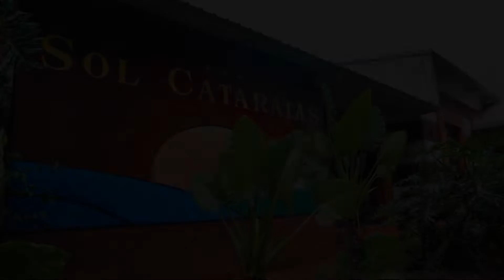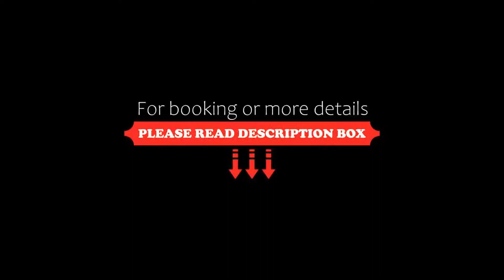Hotel Sol Cataratas, Puerto Iguazú, Argentina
About Property:
You're eligible for a Genius discount at Hotel Sol Cataratas! To save at this property, all you have to do is sign in.
Surrounded by lush forests, Sol Cataratas features a garden with a swimming pool. Facilities include a restaurant. Free Wi-Fi and parking are provided. Puerto Iguazu city centre is 4.5 km away.
Bright and spacious, rooms at Cataratas Sol have large balconies overlooking the garden. All of the...
Property Type: Hotel
Address: 600 hs, 3370 Puerto Iguazú, Argentina
Searching For
1. Hotel Sol Cataratas - Puerto Iguazú - Argentina
2. Hotel Sol Cataratas - Puerto Iguazú - Argentina Address
3. Hotel Sol Cataratas - Puerto Iguazú - Argentina Rooms
4. Hotel Sol Cataratas - Puerto Iguazú - Argentina Amenities
5. Hotel Sol Cataratas - Puerto Iguazú - Argentina Offers and Deals
Audio Credit:
Track Title: Blank Slate
Artist: VYEN